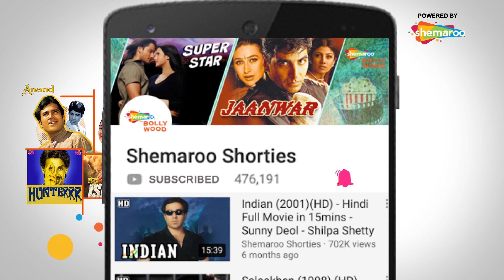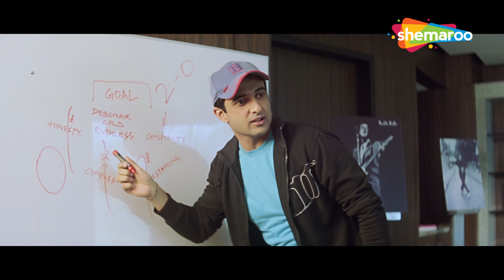ज़िन्दगी में कभी कभी दिल से सोचना चाइये | Shaadi Ka Laddoo (2004) (HD) | Aashish Chaudhary, Mandira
Movie Name:  Shaadi Ka Laddoo (2004)
Star Cast -  Sanjay Suri, Mandira Bedi, Aashish Chaudhary, Divya Dutta, Samita Bangargi, Sameer Malhotra, Negar Khan
Director -  Raj Kaushal
Producer -  Raj Kaushal, Vicky Tejwani
Cinematographer - Amit Roy
Music Director - Anand - Milind
Lyricist - Sameer
Editor - Sanjib Datta

A young married man meets his friend from college who is still a bachelor. They reunited after years. Both envy the other for his good fortune - at least that's what they think. Enjoy watching the film.